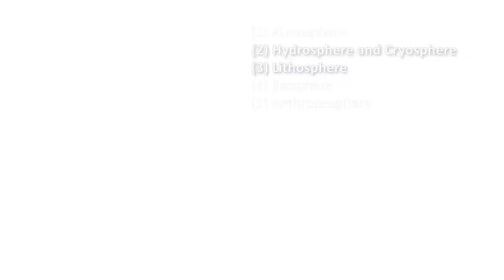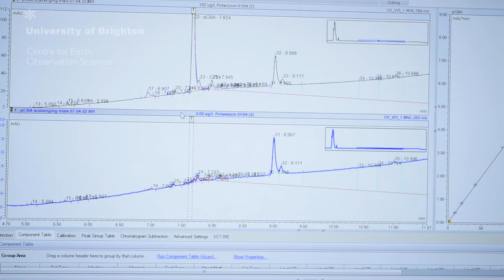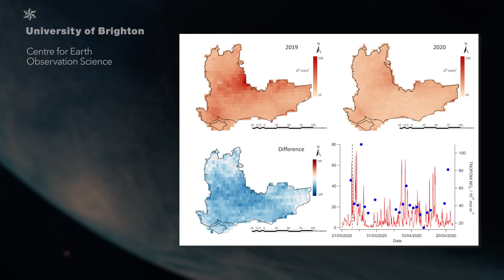CEObS Trailer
This short film introduces the University of Brighton Centre for Earth Observation Science.

The Centre for Earth Observation Science fosters research excellence across atmosphere, earth and ocean sciences, providing high impact knowledge to safeguard the future of our planet and the life it supports.

We bring together internationally renowned researchers from across the Earth and environmental sciences spectra, who employ a range of techniques to monitor the Earth system, from the macro- to the micro-scale. Through collaborative, interdisciplinary working and a dedicated platform for researchers to share expertise, ideas and infrastructure, we answer strategic, big picture scientific questions regarding the rapidly changing Earth system.